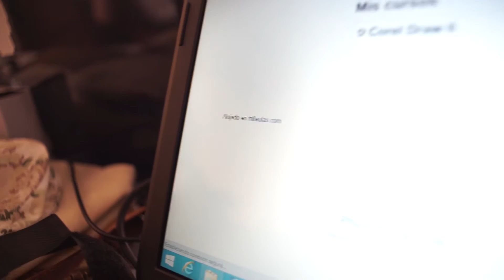Educación con Tecnología